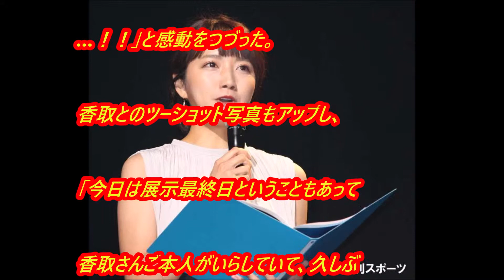三田友梨佳アナ、香取慎吾と再会「感激でした」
フジテレビの三田友梨佳アナウンサー（32）が、香取慎吾とのツーショット写真を公開し、「感激でした」と再会を喜んだ。